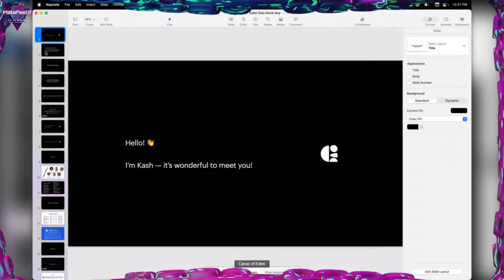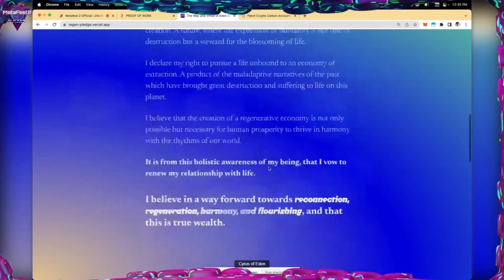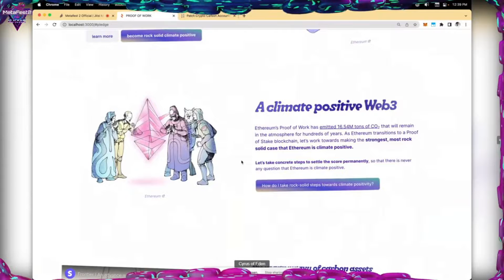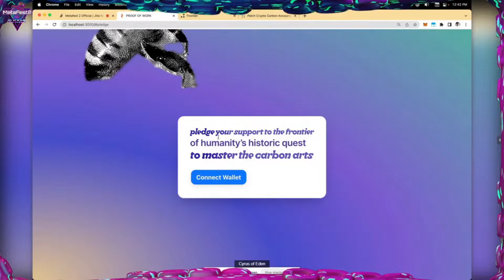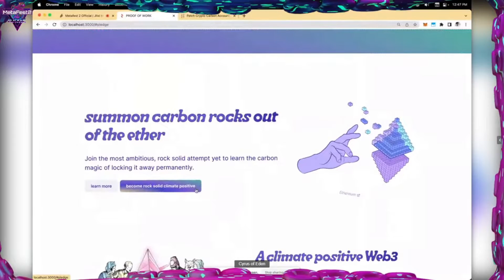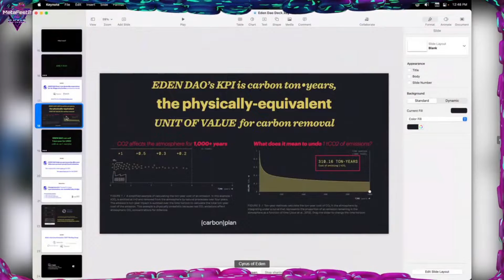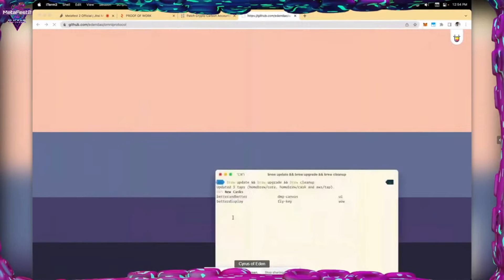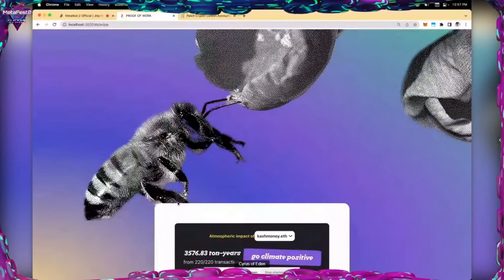The Eden DAO w/ Cyrus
Hope you're enjoying this session from MetaFest2!